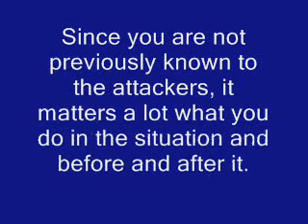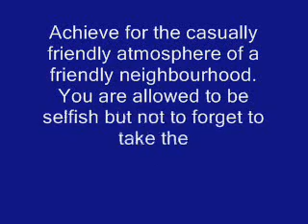How To Walk In Lonely Places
Avoiding being killed, raped or beaten by unknown attackers in a lonely place